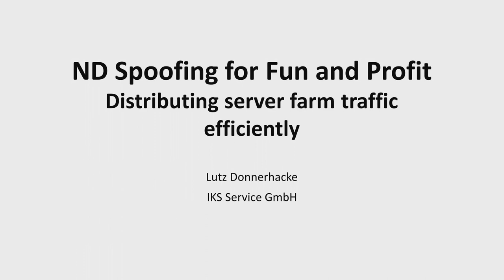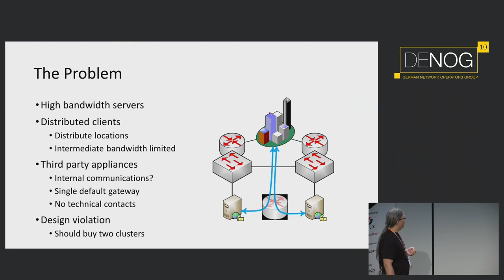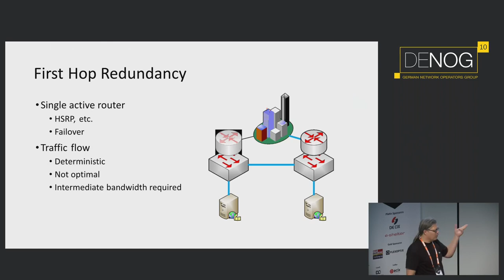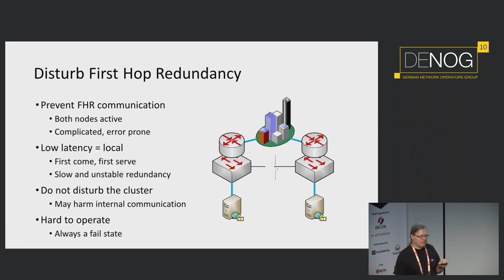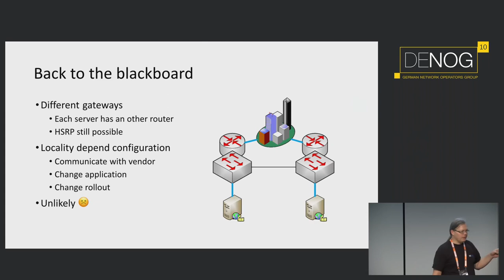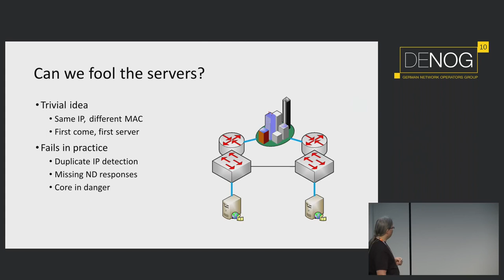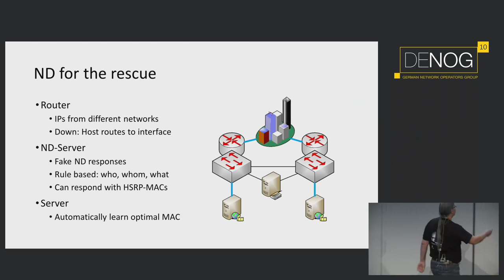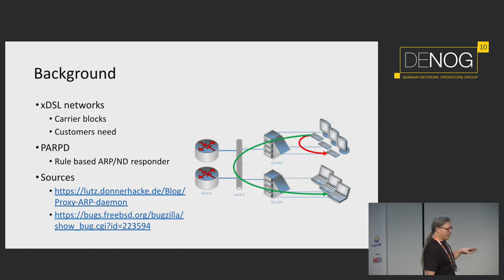ND Spoofing for Fun and Profit: Distributing server farm traffic efficiently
A server farm in a single broadcast domain should use a shortest way to the next router minimizing inter-switch traffic. Faking Neighbor Discovery messages direct each server to the right router.

Application servers often need to communicate to each other in a common layer2 area. If such an area spans multiple networking devices, the data flow is likely to be inefficient. Various methods exist to solve this problem including expensive SDN technology.

This talk focuses about the low budget solutions. Starting from different static routes per server over partially broken networks (filtering ND and FHRP on the inter switch links) up to faking the whole Neighbor Discovery in the Layer 2 area.

Lutz Donnerhacke